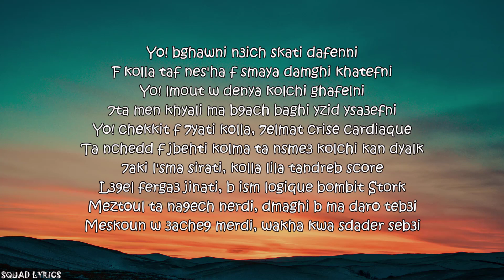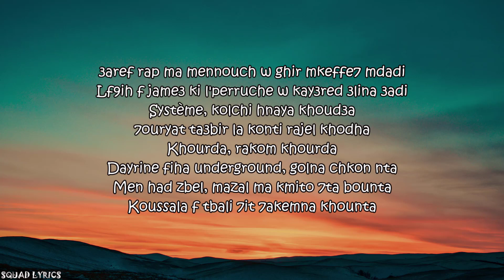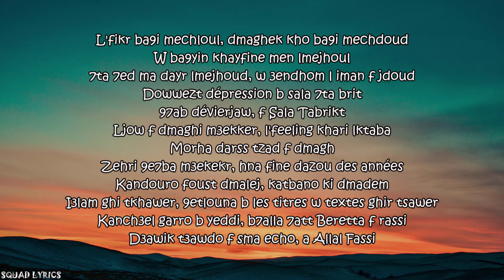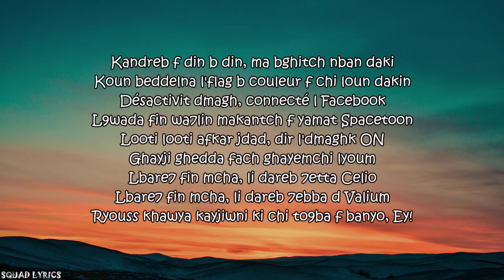PAUSE Ft. BERMUDA - Nausea (Lyrics / Paroles)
➡️ NAUSEA - Bermuda & Pause Flow (Lyrics / Paroles)